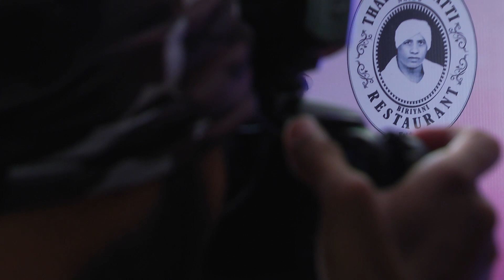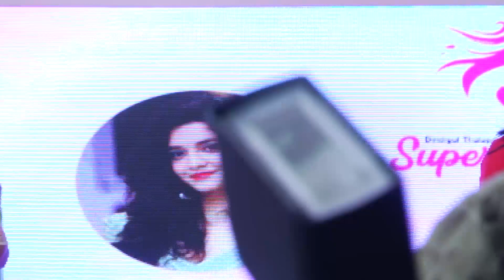Dindigul Thalappakatti Superwoman 2020 (Full Video)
We absolutely felt very honored and proud hosting the Dindigul Thalappakatti's superwoman 2020 event for Women's day and felicitating our superwoman with an award. We had a lot to learn from each and every superwoman who spoke on the dais. This wouldn't have been possible without all your support. Team Thalappakatti thanks each and everyone for making this event a huge success.